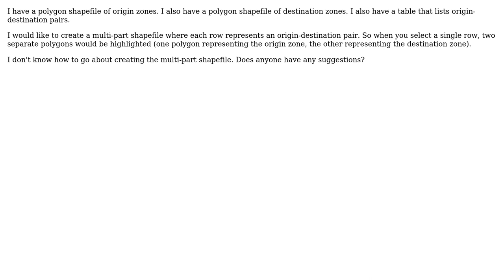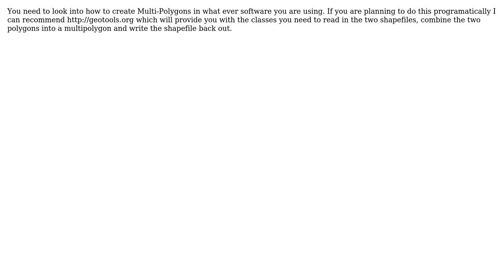GIS: From a shapefile, copy specific rows (defined by a separate table) to a new shapefile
With thanks & praise to God, and with thanks to the many people who have made this project possible! | Content (except music & images) licensed under CC BY-SA | Music | Images & others | With thanks to user InPu user Ian Turton and the Stack Exchange Network Trademarks are property of their respective owners. You are responsible for your own actions.